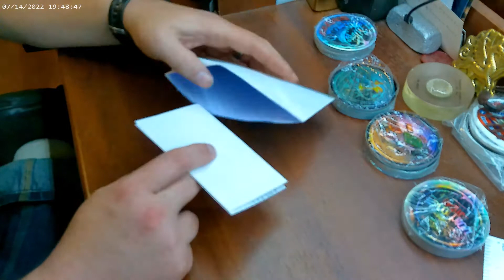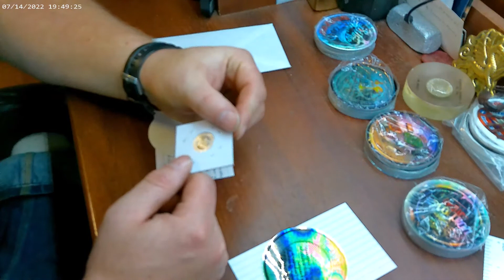Spokane Silver Stacker Sticker trade!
Spokane Silver Stacker Sticker trade!  @Spokane Silver Stacker